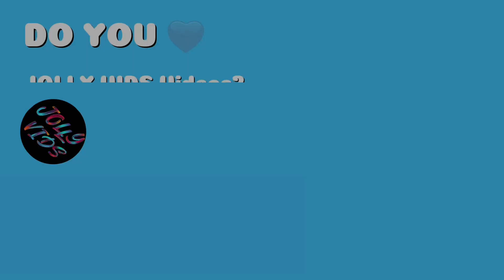Oddbods Bubbles vs Oddbods Fuse vs Oddbods Pogo vs Oddbods Zee 🙀 Who is Best?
Oddbods Bubbles vs  Oddbods Fuse vs Oddbods Pogo vs Oddbods Zee 🙀 Who is Best? 🎶 Welcome to the mesmerizing world of Jolly Vids! 🌟 In this lively video, your favorite characters dance to the famous "Coffin Dance" music in the game Tiles Hop EDM Rush. Enjoy the amazing spectacle!

Within these captivating videos, I weave a symphony of visual and auditory variations, all uniquely crafted by yours truly. 📚✂️

🙌💬🌟Combining free images, green screen videos, and a myriad of other elements, I dive into the creative abyss, wielding Adobe Premiere Pro to create fresh sounds and enchanting effects. ✨🎥💥

Timestamps:
00:00 - Showtime
00:05 - Oddbods Fuse
01:28 - Oddbods Bubbles
02:48 - Oddbods Pogo
04:15 - Oddbods Zee

Each video is a labor of love, taking approximately 4 hours to craft, ensuring an immersive experience that sets it apart from the rest. Let's embark on a wondrous adventure together! 🎉🔥🔍🎶